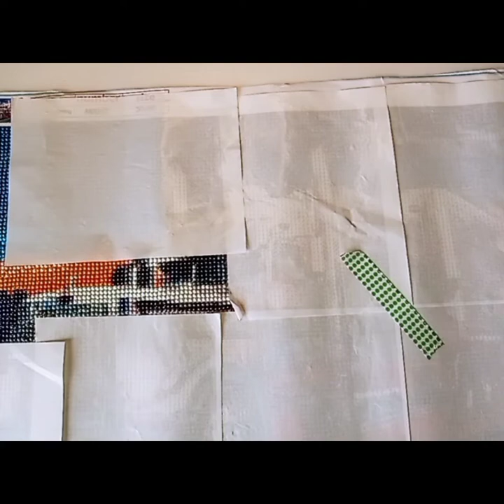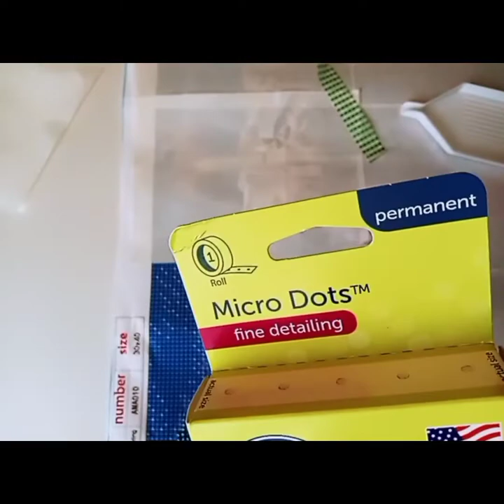MENTAL HEALTH IS A MUST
The Master Procrastinator: It’s me, I am the Master Procrastinator!

Gracie Mae’s Upcoming Events:

Diamond Painting with Abigail Maree 007 Mental Health Awareness Event:    Reachout2022 Month of February 2022

Crafting Mayhem and More - Aka Kina Inclusion and Diversity Event: DPDiversity2022      Month of April 2022

Prostate Cancer Awareness Event with the Guys notabooprostateblue  Month of September 2022

The Kreative Kris

Chistopher Kolass

Diamond Painting Dog Dad - aka Rob

Steel Tip Placers

A2 Light Pad

A4 Light Pad

Lap Easel

Glue Dots

FACEBOOK GROUPS:

MINIATURES, MAYHEM & MORE